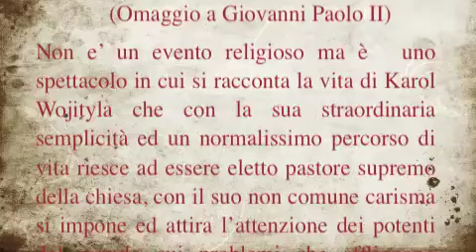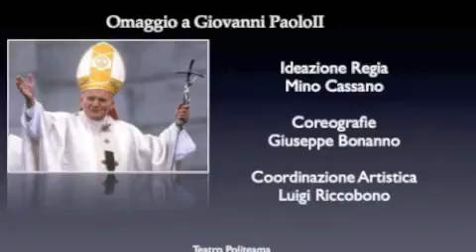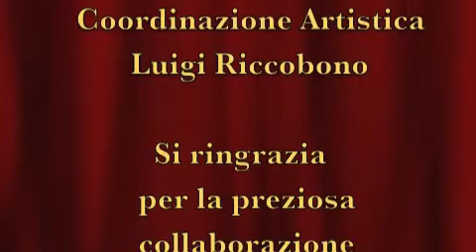Totus Tuus "Omaggio a Giovanni Paolo II"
Promo
 spettacolo  Totus Tuus "Omaggio A Giovanni Paolo II"
Ideazione e Regia Mino Cassano Coreografie Giuseppe Bonanno Coordinazione Artistica Luigi Riccobono.
 Teatro Politeama 18 dicembre 2011Palermo